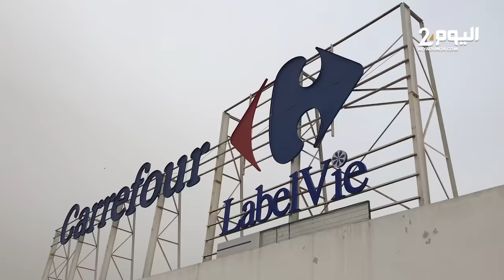السلطات تمنع نشطاء بسلا اطلقوا حملة مقاطعة ضد كارفور بسبب علاقتها بإسرائيل